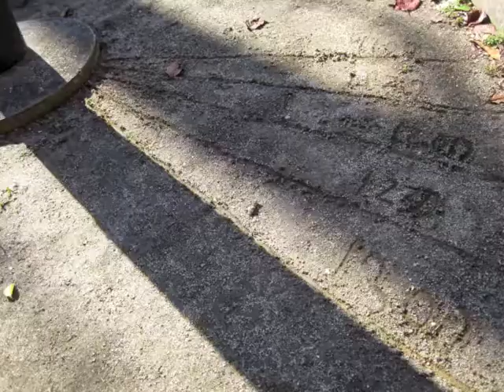ソーラークッカーで焼き芋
ホイル工作用紙を使って作ったミニソーラークッカーで焼き芋をつくりました。「安納紅」という美味しいサツマイモです。

場所は福岡県春日市の徳府児童遊園。
2012年11月18日の天気予報での春日市の気温は
12時の時点で13℃、北西の風４メートルでした。

ソーラークッキングは調理中にどう楽しく過ごすか
という部分も大事なんじゃないかなと思っています。